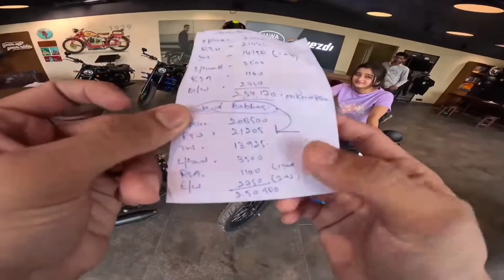MA Sheikh & estaque G Unfollow @aamir__majid ,Jannu Stuntz New Trip,Uk07, Tranning back workout♥️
Topic include:- Aamir Majid New Superbike Ducati V4,Ma Sheikh & Estaque G Unfollow Aamir Majid,Jannu Stuntz New Ride Trip With Moto Vlogger Friends, jannu Stuntz Friend Buy New Bike The Uk07 Rider Exposed,The Uk07 Rider Sahiba 2 Record,Raja DC Good Things